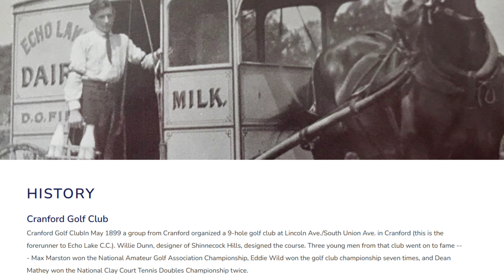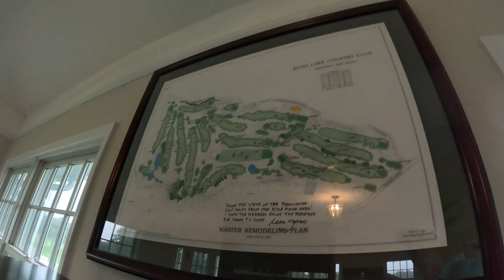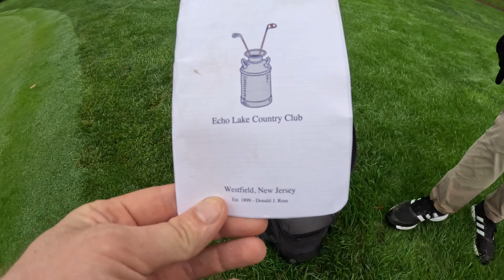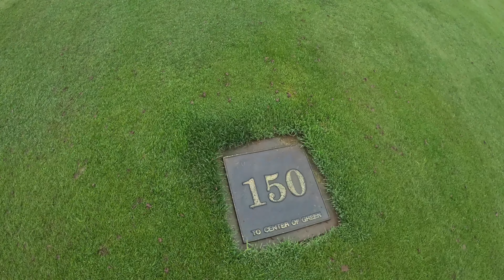1899's Echo Lake Country Club - Westfield, NJ #238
In this video, we’re diving deep into 1899’s Echo Lake Country Club in Westfield, NJ, a historic golf course that combines classic design with modern challenges. Known for its scenic views and strategic layout, Echo Lake is a must-visit for golf enthusiasts.

What Makes Echo Lake Country Club Special?
Design Features: Echo Lake Country Club features a layout that blends traditional course design elements with natural hazards, creating both beauty and challenge. The fairways are lined with mature trees, and the greens are meticulously maintained to offer both precision and difficulty.
Strategic Approach: Players must navigate the course's varying elevations, strategically placed bunkers, and water hazards to score well. The design requires thoughtful shot placement, especially on the greens, to avoid trouble and set up for a good score.
Challenge: Echo Lake tests golfers of all levels, with its mix of long, open fairways and tricky approach shots to well-protected greens. The course requires precision and patience to manage its many subtle challenges.
Where It Came From: Established in 1899, Echo Lake Country Club has a rich history of hosting amateur and professional tournaments, and its course has been designed to challenge players for over a century.

🔍 Fun Fact: Echo Lake’s history dates back over 120 years, making it one of the oldest and most respected golf courses in New Jersey.

📍 Pro Tip: To conquer Echo Lake, focus on accuracy, especially on approach shots to the greens. Take time to familiarize yourself with the course's nuances to avoid unnecessary hazards and set up for birdie opportunities.